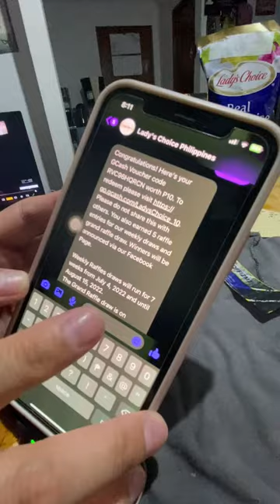Nanalo Kami ng 5 Million! BUT at What Cost?